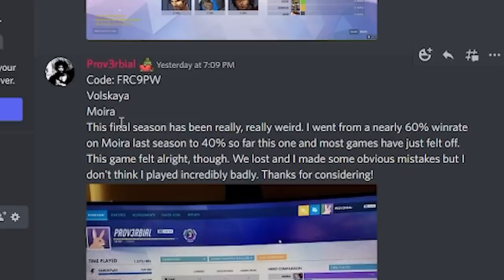I spectated one of the BEST bronze moiras I've ever seen in Overwatch